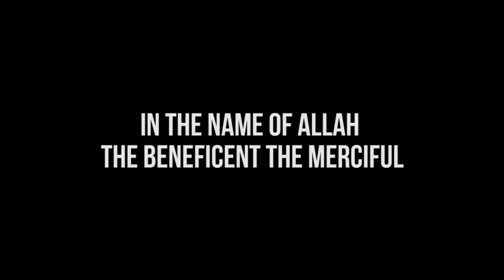Surah Al Fajr Epic Recitation.mp4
All the videos I upload here are based on the assumption that Islamic knowledge is supposed to be shared, We hope you gain lots of beneficial knowledge from our work.